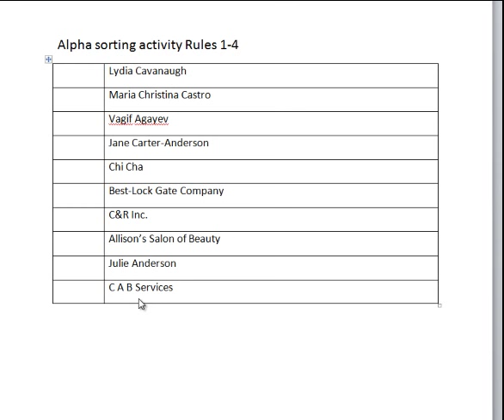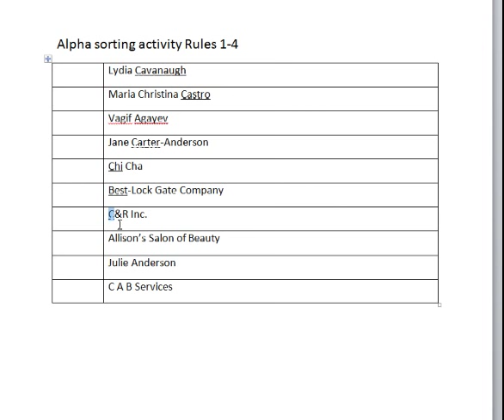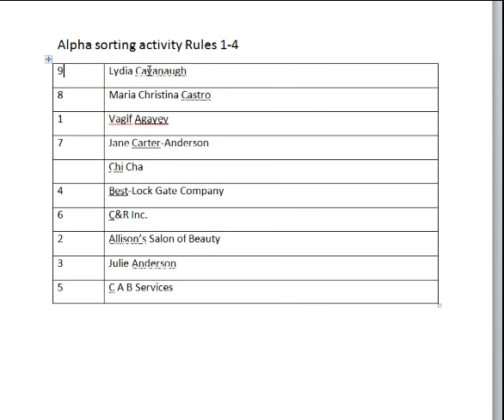Filing Rules 1-4